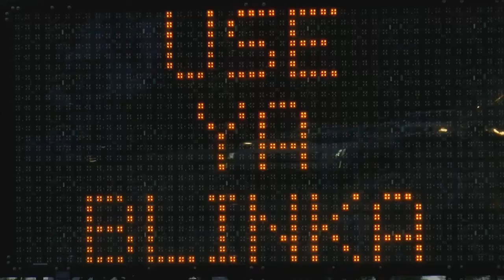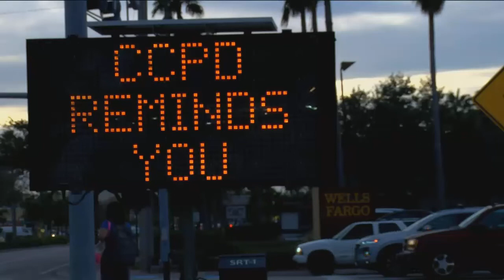Cape Coral police are reminding residents to 'Use Ya Blinka'